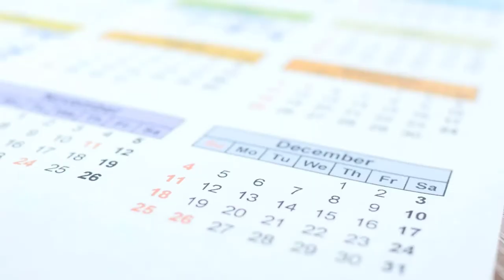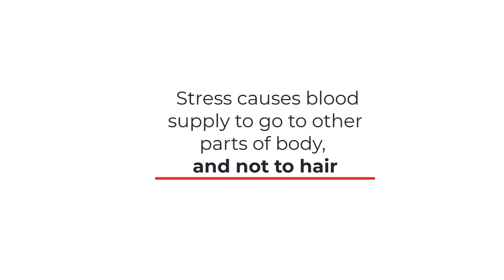Causes of Sudden Hair Fall | Telogen Effluvium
There are 2 very common types of Hair fall:
1- Telogen Effluvium
2- Androgenic Alopecia aka Female Pattern Hair Loss

In Telogen Effluvium - there is a sudden hair fall, without balding or bald-spots. This is usually a result of some stress (emotional or physical) and it is reversed naturally (without doing anything) within 3 - 6 months.

1.

2.

3.

4.

5.